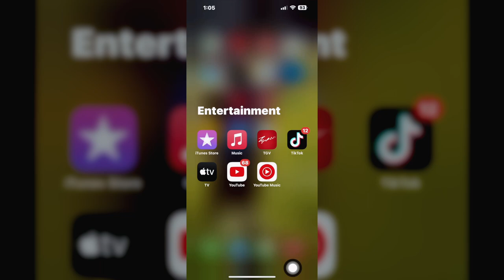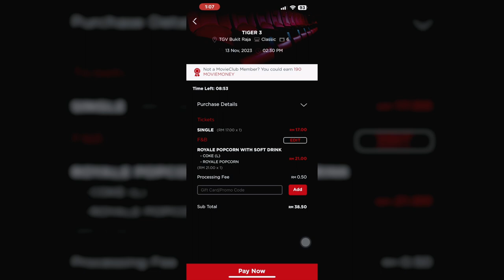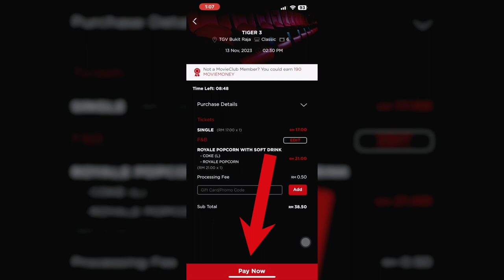মালয়েশিয়াতে মুভি টিকেট অনলাইনে কিভাবে কাটবেন | Buy TGV movie tickets online in Malaysia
if you are looking for how to buy movie tickets online in Malaysia this video is for you I will show you the process to buy TGV movie tickets online in Bangla